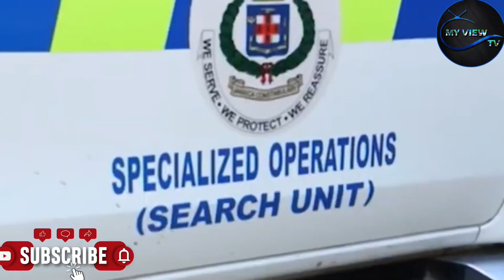Shoơɬout Barney & Mando Exɛcuted Andre & Shanice Kıllɛd In Dɛadly Guŋattąck 2 Held & 64yo Succumbs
18 May 2022